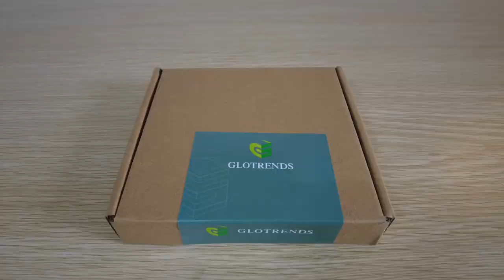LE8202 2-port Gigabit PCIe Ethernet Network Card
2-port Gigabit Network Card: Wide Range of Applications, such as Servers, Network Attached Storage (NAS), Soft Router and Firewall, etc.